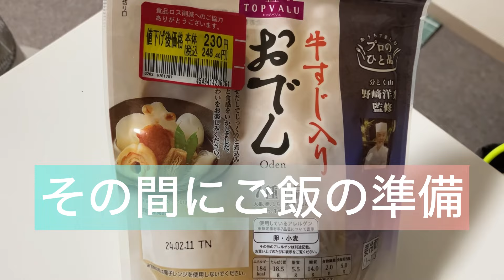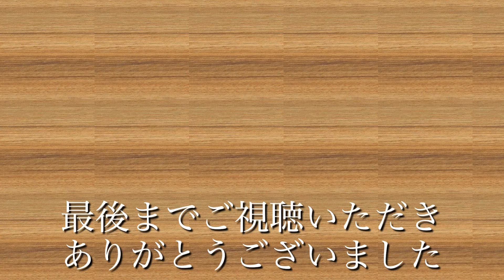節約中、、、太巻きはどうした？！共働きの愛犬との暮らし 【再婚夫婦とトイプードルの日常】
シニアのトイプードルの太郎と暮らす共働き夫婦です。見切り品購入で４日間の晩御飯をまとめました。素朴な緩い日常動画です。温かい目で見守って頂けると嬉しいです！コメントを残して頂けると飼い主が喜びます。更新の励みになります。